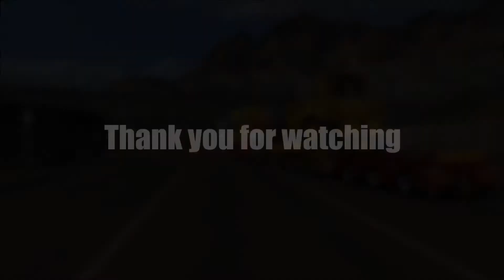Ets2 1.28...PDT...Doll Vario 3Achs with new backlight and in Traffic v 6.2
Moja konfiguracja